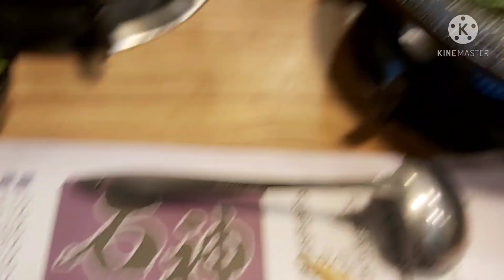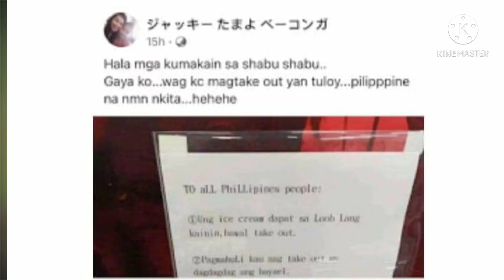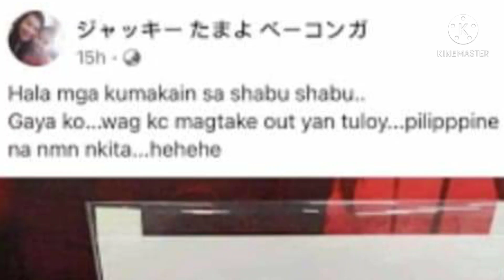Let's eat shabu-shabu! ( A Taiwanese Cuisine)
Sa video na malalaman mo ang pinag mulan ng pagkaing shabu shabu..Paano ito kumalat sa bansang Japan libo libong taon na ang nakakalipas..Bakit tinawag itong shabu shabu o sa english at swish-swish.Saan nagmula ang pagkaing ito. Tinalakay ko din dito ang naging issue ng pagtake-out ng ice cream sa shabu shabu house ng mga pilipino sa taiwan. Bawal pala mag take out kapag mag take-out may dagdag bayad na.. At higit sa lahat ang paraan ng pagkain nito.. May ibat ibang uri na din ng pagkain ng shabu-shabu gaya ng pork beef chicken at seafoods kaya kahit ano ay maaring  ilahok sa pagkaing ito.